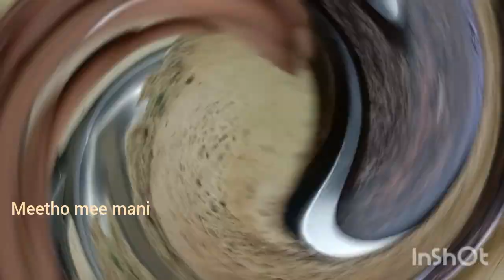protein iron dosa,ఎవ్వరికైనా ఆరోగ్యంకోసం తినాల్సివి ఇలాంటివే రాగి పెసరపప్పు దోశలు,healthy breakfast